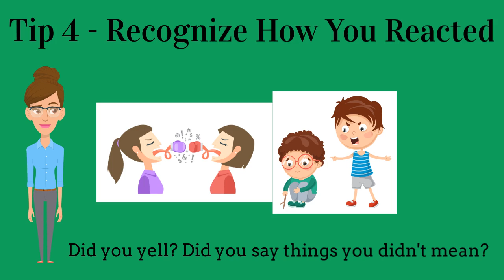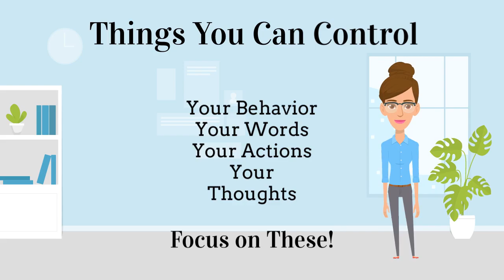Emotion Regulation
How to Manage When You are Upset